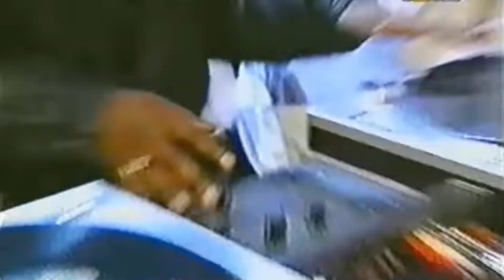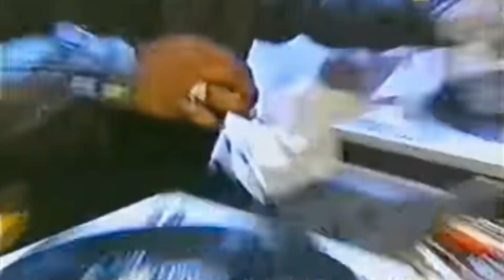DJ Kool Herc the inventor of Hip Hop and Grand Wizard Theodore the inventor of the scratch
Hip-hop is a cultural movement that originated in the Bronx in the 1970s and has evolved over time, giving rise to several disciplines, four in particular: bboying related to dance, writing to painting and calligraphic art, DJing for the musical aspect, and MCing for the lyrical aspect. The exact origin of the term "hip-hop" is debated: the most accredited version is that the term was coined in the late 1970s by rapper Keith "Cowboy" Wiggins of Grandmaster Flash and the Furious Five while teasing a friend enlisted in the US Army by chanting the words "hip/hop/hip/hop," imitating the rhythmic cadence of soldiers' marches. The "day zero" of hip-hop that everyone agrees on is surely August 11, 1973, when a young girl, Cindy Campbell, organized a party at 1520 Sedgwick Avenue, giving her older brother Clive the opportunity to perform for the first time as a DJ.